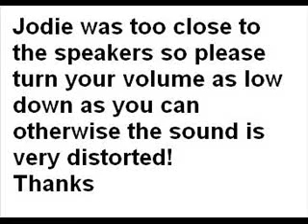Islands In The Stream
Kenny + Dolly become, Garreth, Emma n Emily